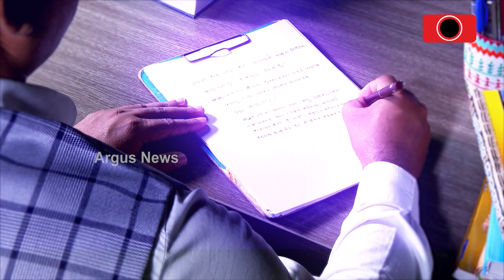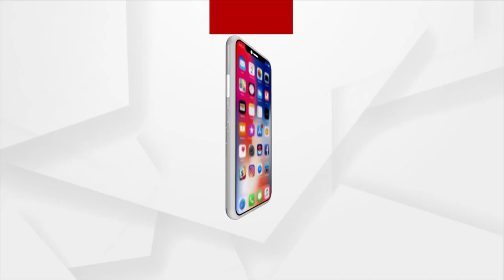Dharmendra Pradhan graces the opening ceremony of Baji Rout National Football Tournament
Dharmendra Pradhan graces the opening ceremony of Baji Rout National Football Tournament in Dhenkanal.